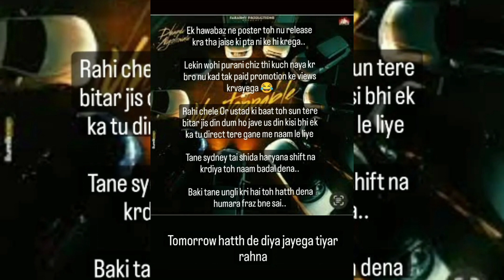Dhanda Nyoliwala के Unstoppable गाना का Bunty King Haryana ने दिया Reply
punjabi kalakar official
haryanvi kalakar official
haryanvi kalakar official video
haryanvi song review
haryanvi song desi review
desi review
haryanvi kalakar review
haryanvi kalakar review video
desi review video
new review video
haryanvi songs,
haryanvi song,
latest haryanvi song,
haryanvi,
download latest haryanvi songs 2023,
new haryanvi song 2023
latest this week,
all new haryanvi songs 2023,
latest haryanvi songs 2022,
all hit haryanvi songs,